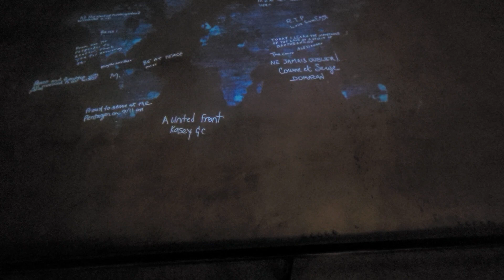it was a reflect sad happenings at the 9/11 memorial museum